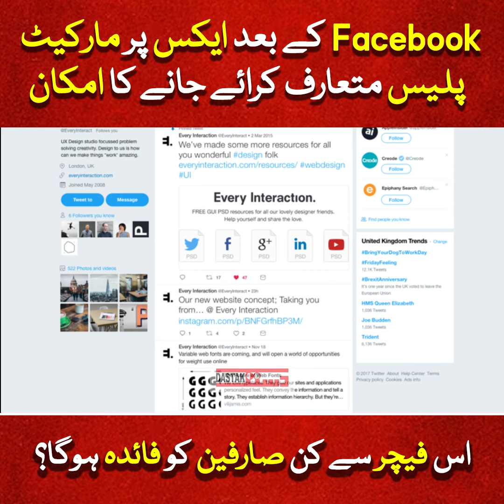Facebook Ke Baad X Twitter Per Bhi Market Place Introduce Hone Ka Imkaan